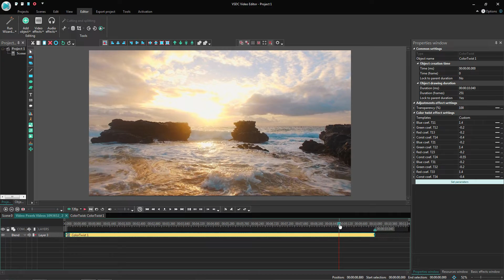Enhance Video Colors & Quality In Seconds | اسرع طريقة لتحسين جودة وألوان الفيديو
Enhance Video Colors & Quality In Seconds
VSDC Editor
اسرع طريقه لتحسين جودة الصورة والالوان للفيديوهات

لو بتحب التكنولوجيا بكل مجالاتها والفن الراقي الهادف .. القناة دي ليك .. متنساش تشترك علشان تتابع الفيديوهات المتنوعة بشكل منتظم.
اميل رفعت
Emil Refaat